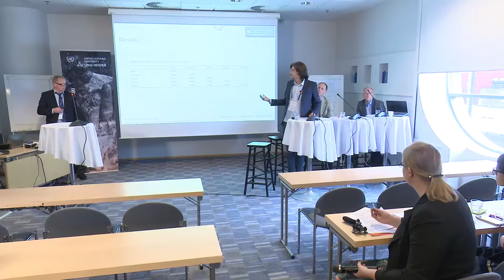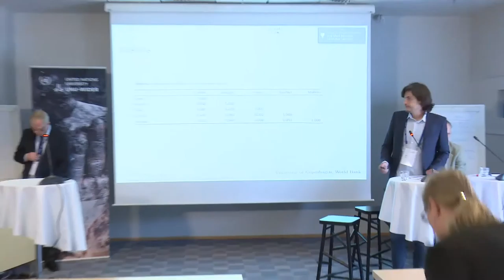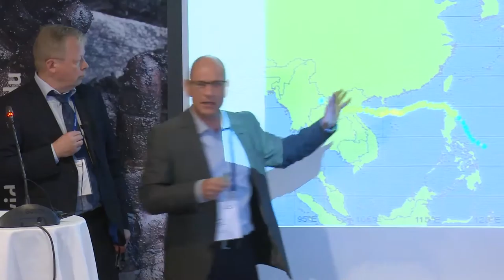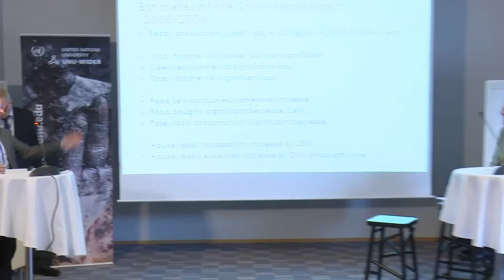Responding to crises conference - Catastrophe 4/4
Chair: Ari Laaksonen, Finnish Meteorological Institute